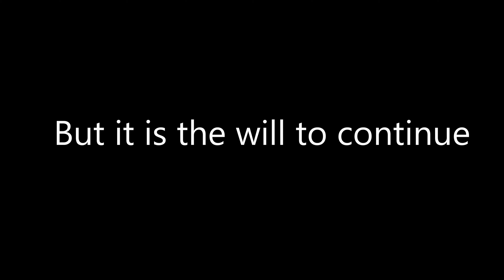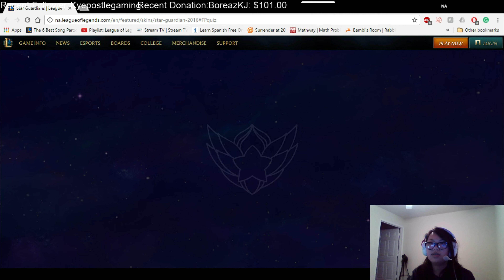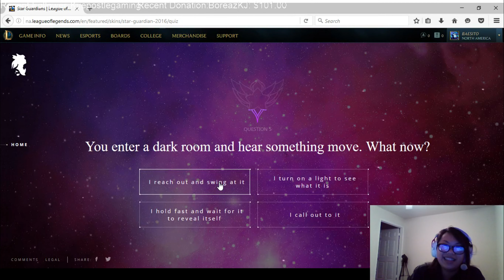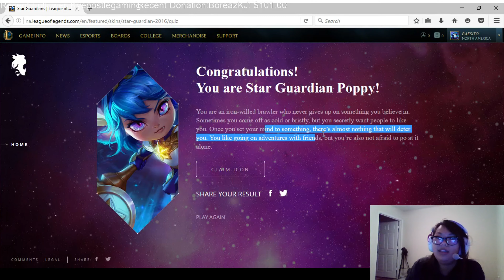Pro Bad Montage: 2 Ft: Dead Jhin and Janna